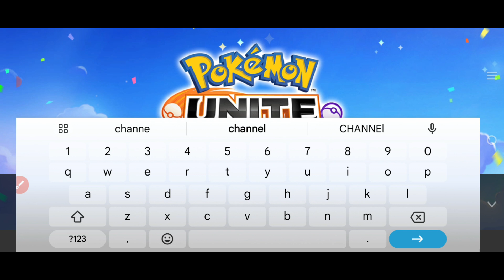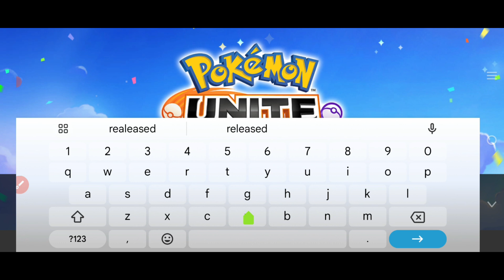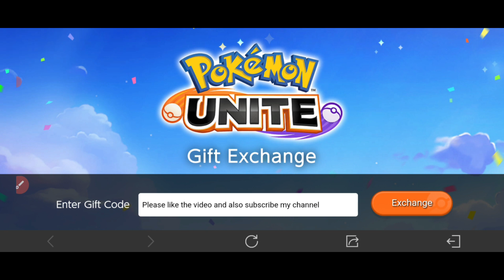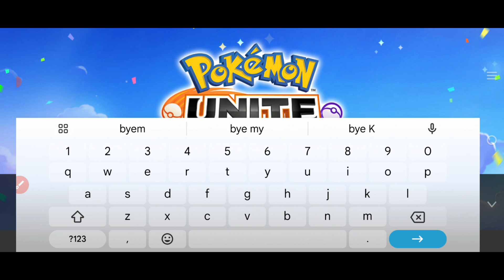⚠️April CODES!!⚠️ POKEMON UNITE GIFT CODES 2024 - POKEMON UNITE CODES 2024 - POKEMON UNITE CODES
Welcome guys with new latest codes pokemon unite. I'm going to show working codes 2024 for Pokemon unite.

1 - pokemon unite gift codes 2024
2 - pokemon unite gift codes
3 - pokemon unite codes
4 - pokemon unite new codes
5 - pokemon unite gift codes 2024 new
6 - pokemon unite gift exchange codes
7 - pokemon unite codes 2024
8 - pokemon unite new gift codes
9 - pokemon unite
0 - pokemon unite codes 2024 new